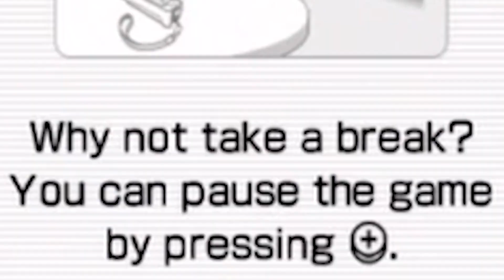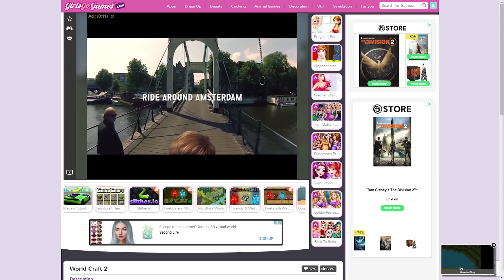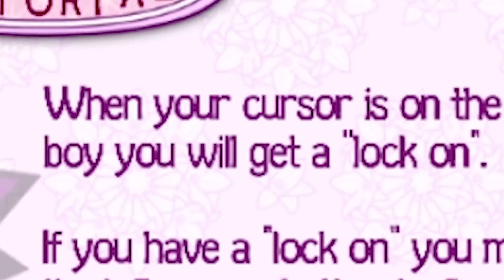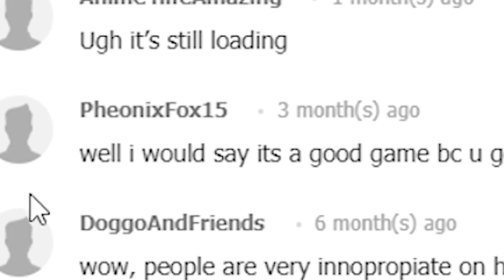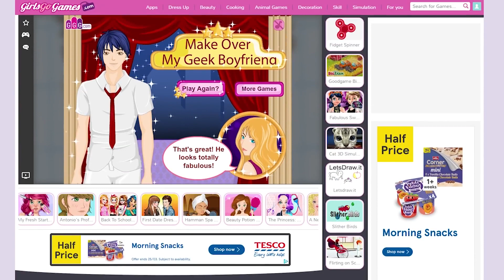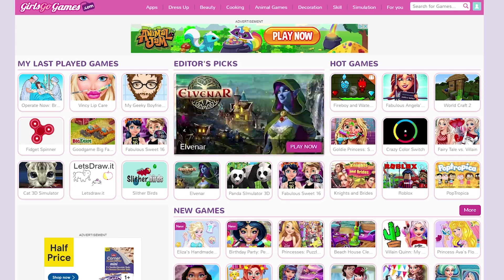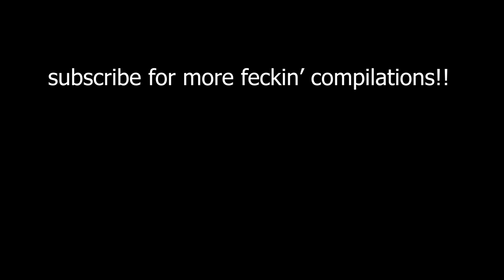Call Me Kevin but his torpedoes are bigger than yours (Innuendo Compilation #4)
Another innuendos video?! I bet you didn't SEA this coming! *ba dam tssssss!*

Have a bright day!!! ^_^